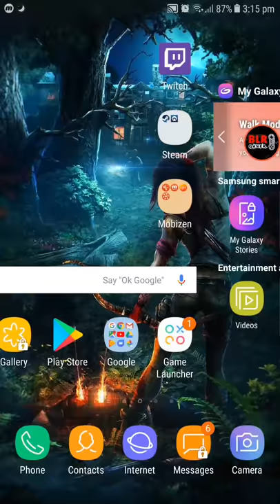PUBG Mobile | How To Get 60FPS And Good Graphics On ANY BAD ANDROID Phone! (Best GFX Tool Setting)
Recording: SAMSUNG GAME TOOLS (Record) / Mobizen
Editing: Mobizen Editor
Quality: [720p60FPS] GamePlay Is [720p60FPS]
Sorry For The Bad Quality
How To Get 60FPS On Any very bad Android Phone
How To Get 60FPS On Any Bad Android Phone
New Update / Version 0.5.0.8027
PUBG Better Graphic / HDR / New Map : ( Miramar )
How To Fix 60FPS in The Bad Mobiles
How To Unlock HDR In PUBG Mobile
Working On ANY ANDROID DEVICE! (0.5/0.6)
▬▬▬▬▬▬▬▬▬§AboutGame:§▬▬▬▬▬▬
Type: Action
RELEASE DATE: 19 Mar, 2018
DEVELOPER: Tencent Games
PUBLISHER: Tencent Games
BLR's Rating: ★★★★★ Very Good Game.